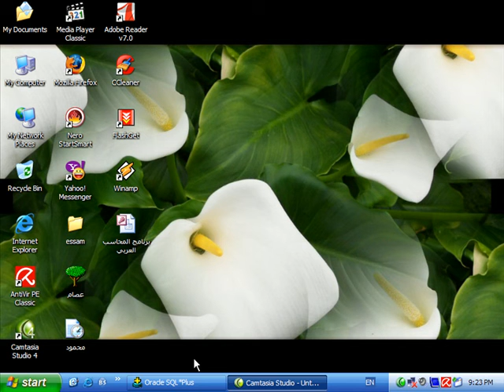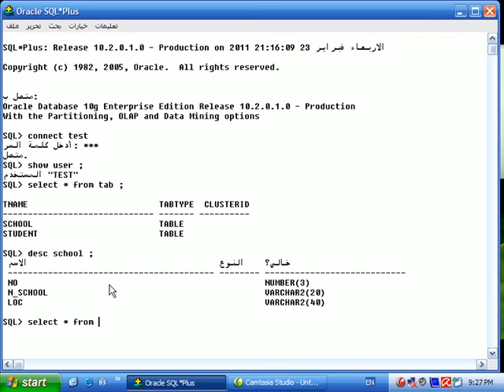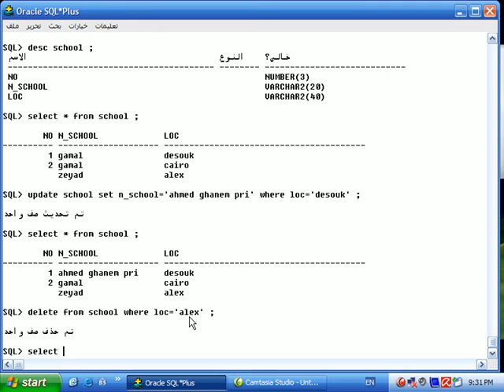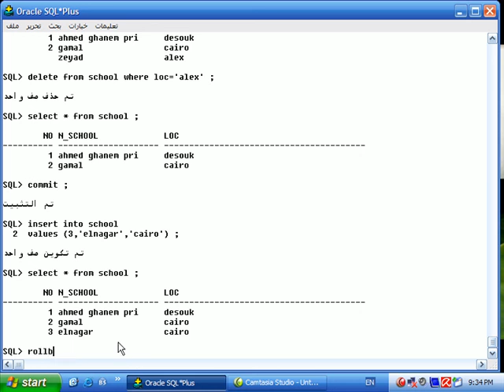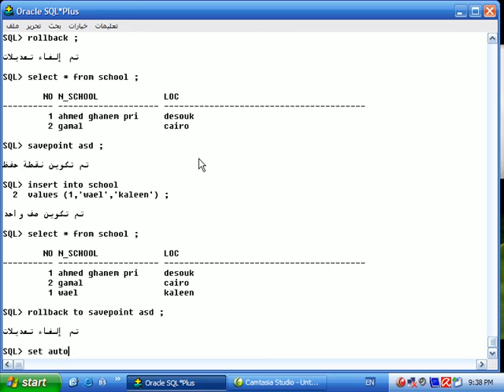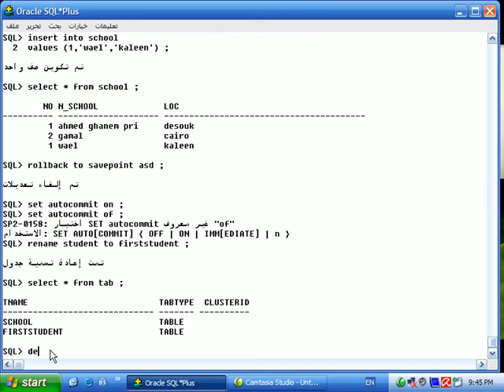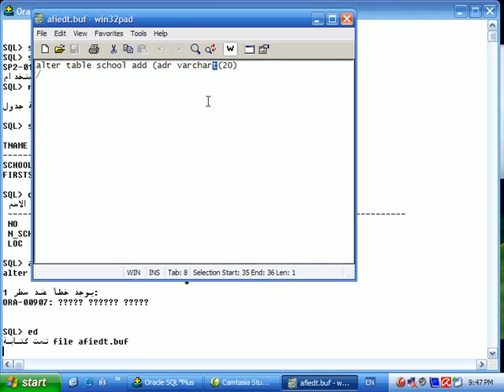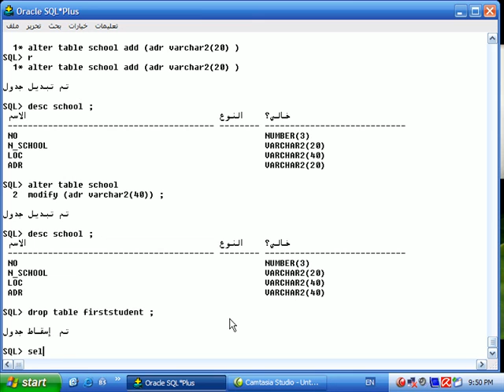شرح الاوراكل ORACLE من البداية للاحتراف الدرس الثامن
يتناول هذا الفيديو النقاط التالية :-
1- امر تجديث سجل update
2- امر حذف سجل delete
3- امر اضافة سجل insert
4- امر التراجع rollback
5- امر الحفظ
6- امر تغيير اسم الجدول و امر تغيير الهيكل البنائي للجدول